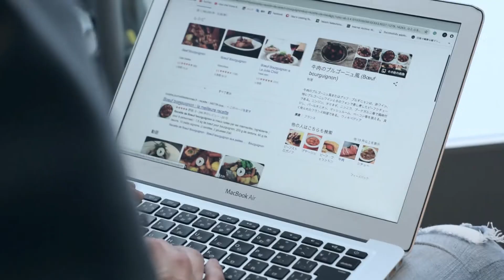Taka, the chef - Tribe Originals Ep 2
Tribe Originals
The chef